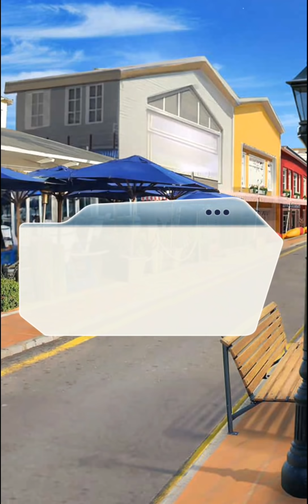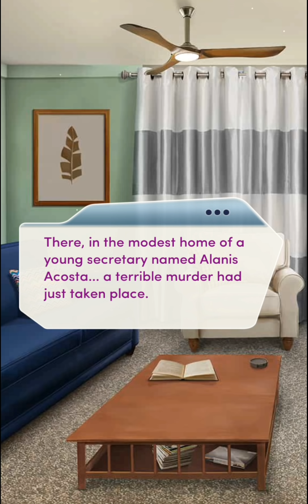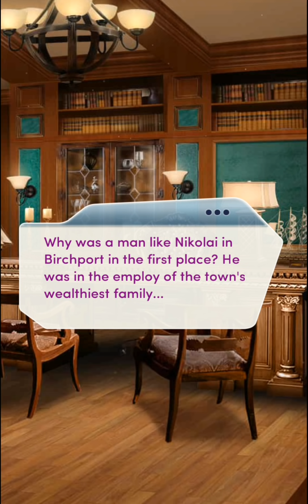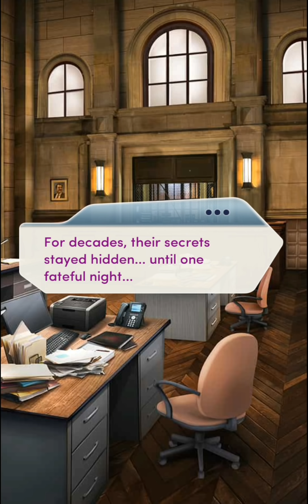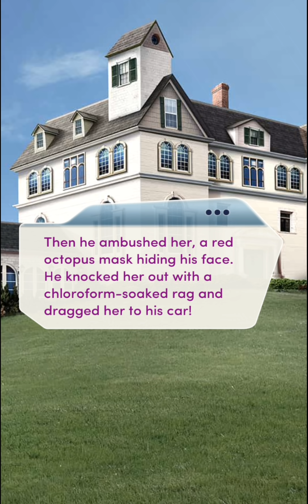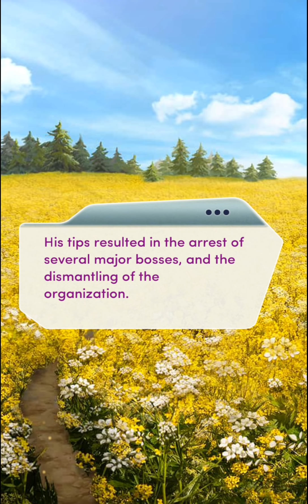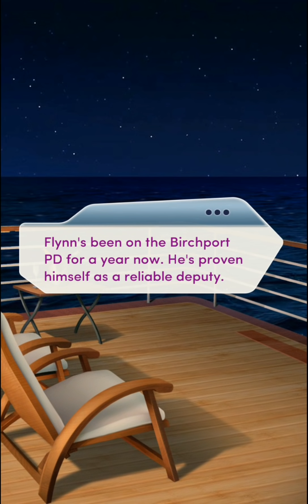Choices: Veil of Secrets Chapter 16 (Flynn Romance - Diamonds used)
Apologies for this being late! Reasons being issues with recording and editing TRR B3C22 - Liam.

Thoughts to come!